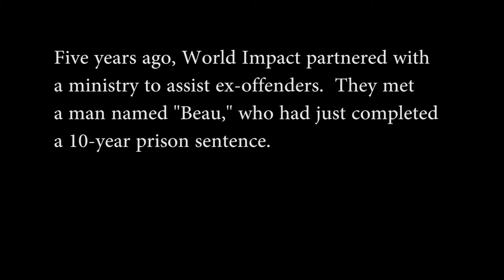A Life Transformed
Christ transformed Beau's life, and through interactions with World Impact he was hired at one of our thrift stores after 10 years of incarceration.